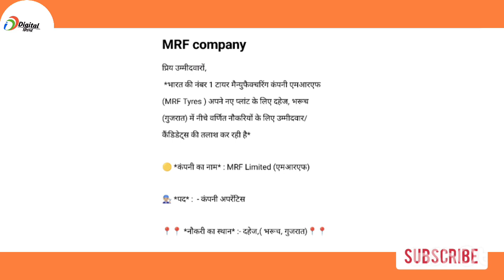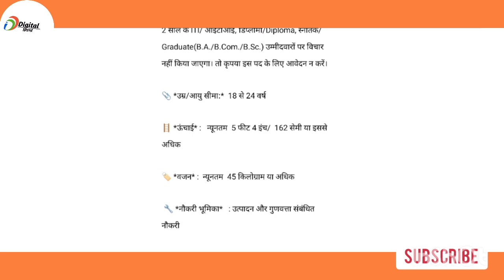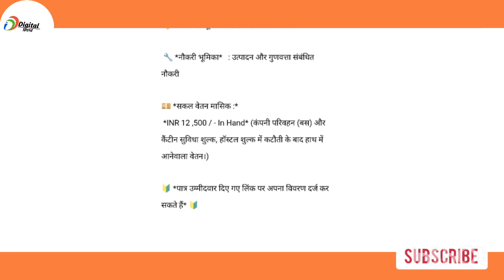MRF India Ltd|New Placements2023| केवल 10th Pass सभी के लिए जल्दी करें रजिस्ट्रेशन शुरू 🔥|कैम्पस2023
10th New Vacancy Bihar 2023
12th New Vacancy झारखंड 2023
MBA JOB
private jobs
new_B-tech_Jobs
B-tech_Macanical
Welcome 🙏
✅real updates koi fake nhi update|
100% private jobs pane ke   liye